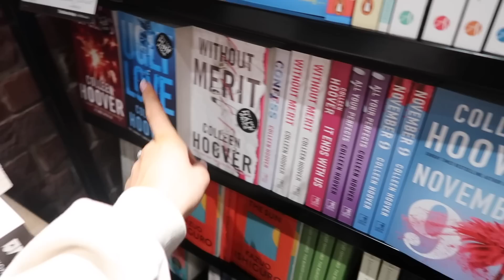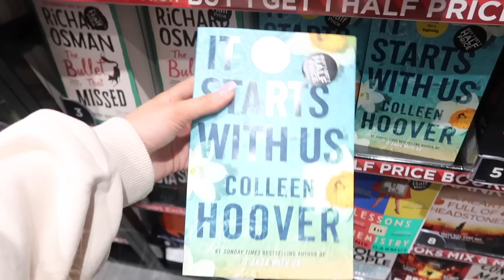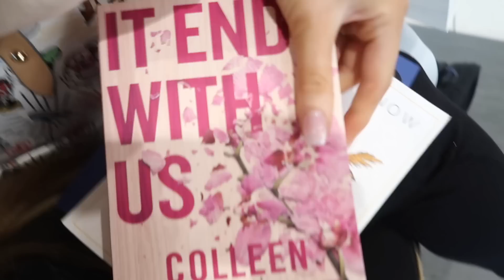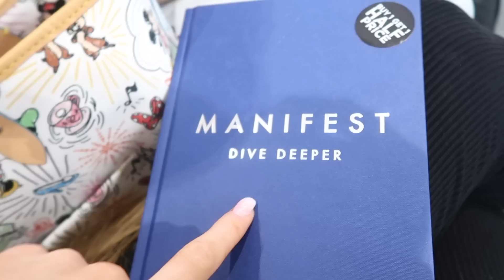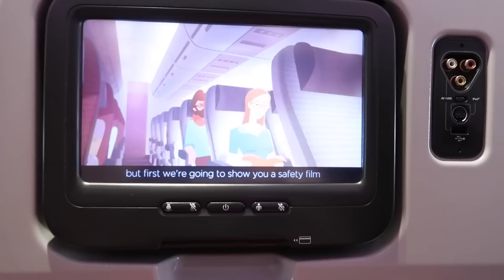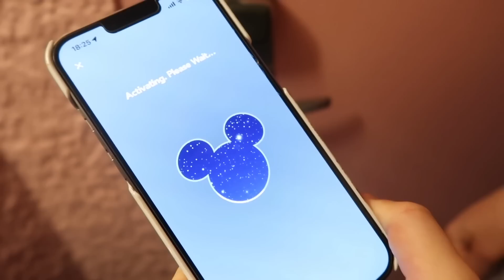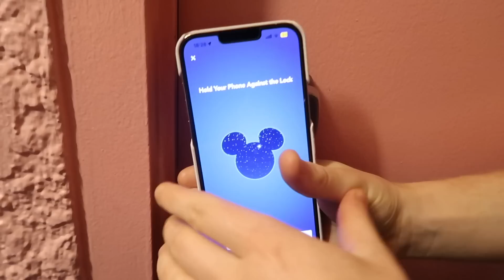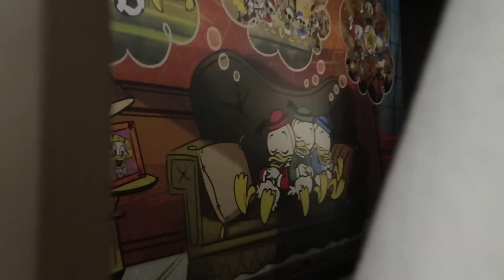WALT DISNEY WORLD TRAVEL DAY JAN / FEB 2023 | ALL STAR MUSIC RESORT | DISNEY WORLD VLOGS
HAPPY TRAVEL DAY✈️♡
I'm so so excited to share with you our 2nd Disney World set of vlogs.
Our Travel Day! what a day it was😂😂
We hope you enjoy & Thankyou so so much for watching and coming on an Adventure with us! 💫

Crystal ♡